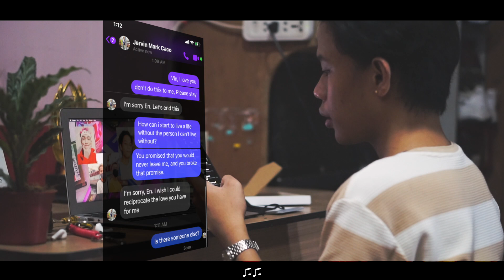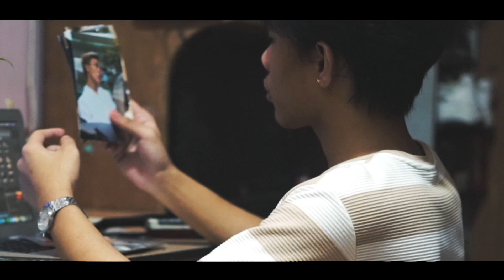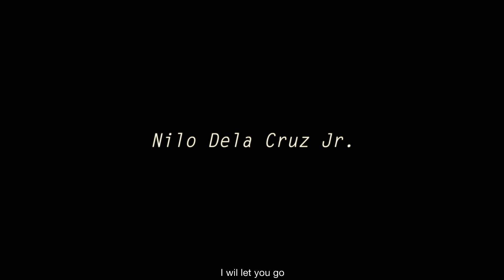I am Not Yours - Sara Teasdale (Poem to Song Adaptation)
“All we wanted is to be loved.”

A love that lasts a lifetime is like a rare, precious gem that we search for in the depths of the earth. We hold it tightly, cherishing every moment, knowing it's a treasure we may never find again. But as we journey through life, we come across new paths and landscapes and realize that our once-cherished gem no longer sparkles in the light.

Letting go of this love is like tearing our beating heart from our chest, the pain unbearable and excruciating. Yet, at this moment, we must understand that it's necessary to let go to move forward and find the love we truly deserve. We must learn to love ourselves and believe that we are worthy of a love that is true, passionate, and unwavering.

It's not an easy journey, but as we embark on a new chapter, we must trust that the universe has a more fantastic plan for us. A plan that includes a new character, a new love will complement our unique beauty and add new colors to our life's canvas.

So, as we bid farewell to our past love, we must remember that it's not the end but rather the beginning of a new adventure. We are the protagonist of our story, and we must believe that we deserve nothing less than a love that completes us.

An assignment created by OBTEC I-1 (Group 3) of the Philippine Normal University in collaboration with Sir En Productions.

I am Not Yours (written by Sara Teasdale and performed by OBTEC I-1 (Group 3))